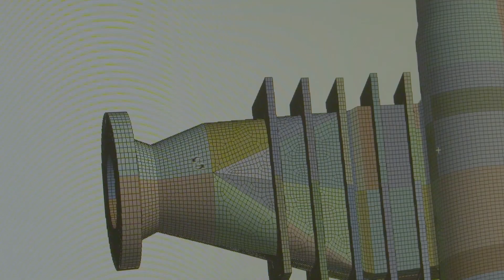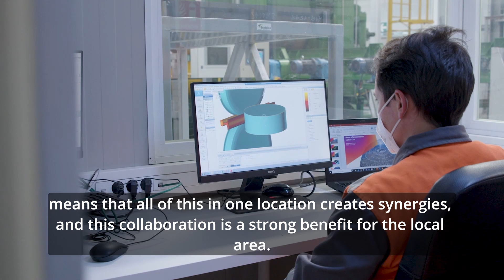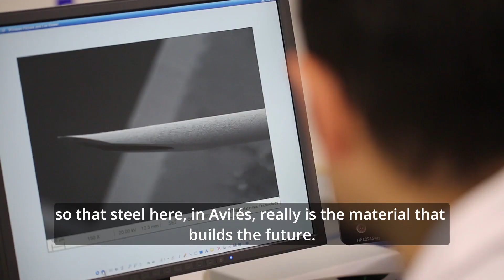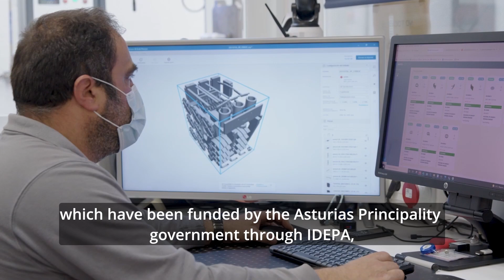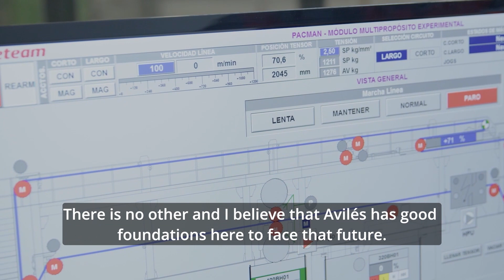Avilés es industria, Avilés es innovación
Vídeo promocional del Parque Científico Tecnológico Avilés Isla de la Innovación, con la colaboración de ArcelorMIttal, Idesa, Idonial, Puerto de Avilés y el Principado de Asturias